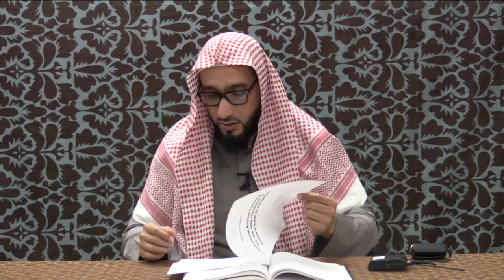The Evolution of Fiqh 9 | Sh. Moutasem Al Hameedy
This Course presents fiqh from a wide view, beneficial for any student of knowledge. The course starts from the Fiqh at the time of the prothet Mohamed (SAW) up to our time. The main book of the Course is The Evolution of Fiqh by Dr. Bilal Philips.